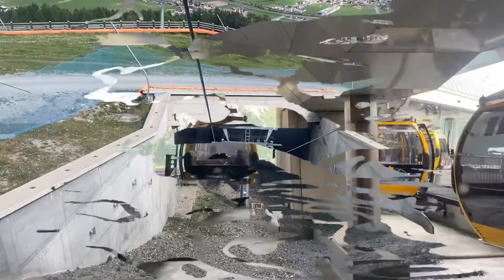Mountains trip in Livigno